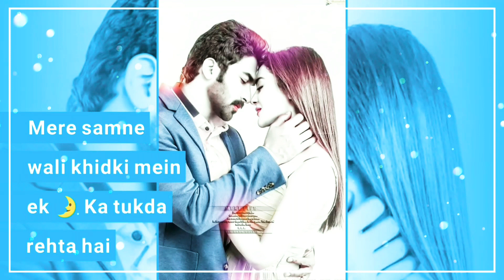Jis Roj se||New Female version||Rømantic_Wørld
Rømantic_Wørld
Tiktok_Famous_Song ａｖａｉｌａｂｌｅ ｉｎ Ｍｙ ｙｏｕｔｕｂｅ ｐａｇｅ

 Don't Forget to.  :-   🅻🅸🅺🅴👍 🆂🅷🅰🆁🅴 & 🅲🅾🅼🅼🅴🅽🆃

sad status female,
sad status boys,
sad status for girls

✳️IMPORTANT NOTICE:-